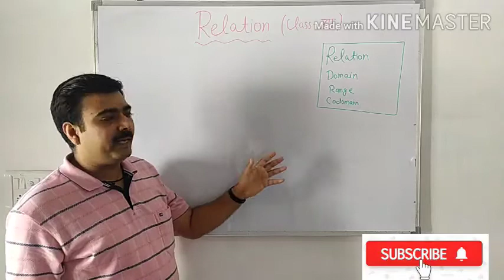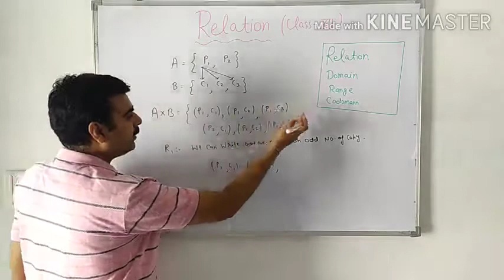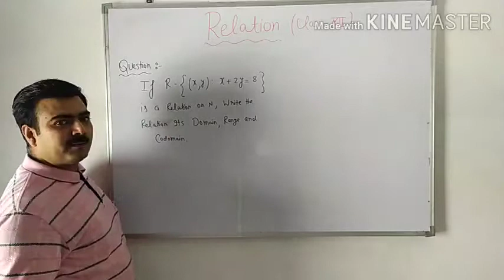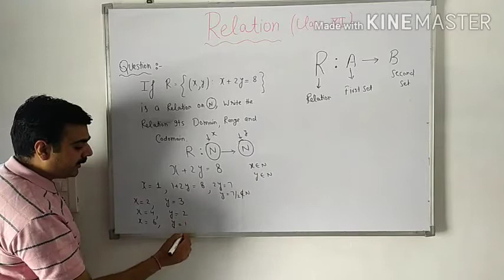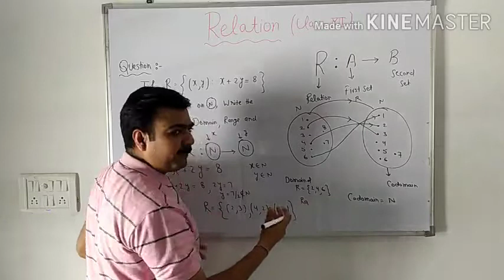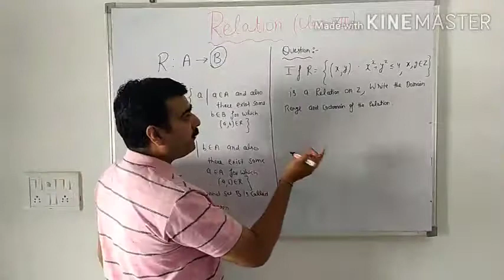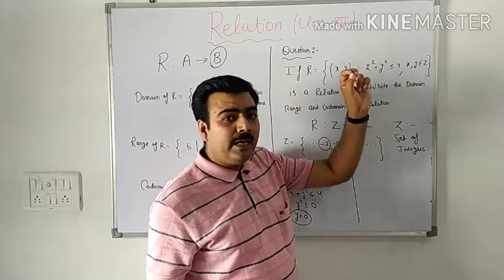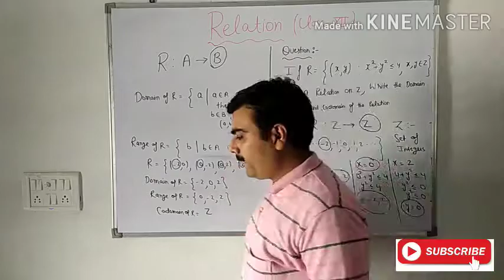Relation ||Domain, Range and Codomain || Lecture 1||Chapter 1|| Class 12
A useful video for class XII students to gain knowledge about Relation.